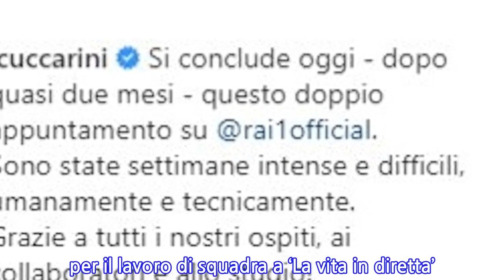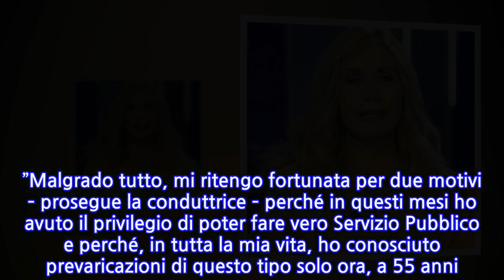Lorella Cuccarini contro Alberto Matano, il retroscena di un mese fa è spuntato fuori...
Lorella Cuccarini dice addio a ‘La Vita in Diretta’. La notizia della sua non riconferma alla conduzione del programma pomeridiano di Rai1 ormai è ufficiale, ma alla vigilia dell’ultima puntata del programma la conduttrice si è voluta togliere qualche sassolino dalla scarpa inviando una mail di ‘addio’ a tutti i colleghi del programma. ‘La mia prima volta’, si legge nell’oggetto della mail. “Cari compagni di viaggio, è arrivato il momento dei saluti – scrive – ma prima vorrei condividere con voi ciò che questa avventura ha rappresentato per me. È stata la mia prima volta in un programma quotidiano così complesso. Di programmi televisivi ne ho fatti tanti, ma una ‘macchina infernale’ come quella di ‘Vita in diretta’ non l’avevo mai guidata. La prima volta (e speriamo l’unica) in cui abbiamo dovuto convivere con il dramma di una pandemia devastante. A proposito, grazie per il vostro coraggio. La professionalità la diamo per scontata, il coraggio no…”. Poi la conduttrice parte all’attacco del collega Alberto Matano, che però non nomina mai: ”C’è una ‘prima volta’ alla quale non ero preparata: il confronto con l’ego sfrenato e sì, diciamolo pure, con l’insospettabile maschilismo di un collega di lavoro. Esercitato più o meno sottilmente, ma con determinazione. Costantemente. Talvolta alternato ad incredibili (e mai credute) dichiarazioni pubbliche di stima nei miei riguardi. So che tutto questo non devo certo ricordarlo a voi che eravate qui. E se si volesse cercare il perché di tutto questo, non sarebbe certo necessario rivolgersi alla Bruzzone”. ”Malgrado tutto, mi ritengo fortunata per due motivi – prosegue la conduttrice – perché in questi mesi ho avuto il privilegio di poter fare vero Servizio Pubblico e perché, in tutta la mia vita, ho conosciuto prevaricazioni di questo tipo solo ora, a 55 anni. Niente al confronto di molte donne che hanno sperimentato questa realtà fin da subito senza avere neppure la forza di opporsi o di parlarne. Malgrado tutto però è stato bello condividere questi mesi con voi – conclude – Non so dove, non so quando, magari ci ritroveremo… Grazie di cuore a tutte le anime belle che ho incontrato. Vi abbraccio, Lorella Cuccarini”.   La lettera della Cuccarini ha ovviamente scatenato un polverone e in queste ore, sul sito BitchyF, è stato pubblicato un commento della conduttrice risalente a un mese fa, quando Lorella ringraziava pubblicamente Alberto Matano per il lavoro di squadra a ‘La vita in diretta’. “Grazie Alberto Matano, questo periodo ha rafforzato ulteriormente il nostro rapporto”, aveva scritto la conduttrice in un post pubblicato agli inizi di maggio.
INFORMATION
• Source: caffeinamagazine